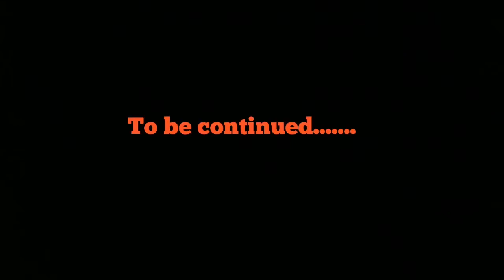Ultraman Geed vs King Ghidorah (Ultraman X Godzilla Stop Motion) | LJPL Animation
HOWDY! I told you I’m going to have another upload this month. I have been recently fascinated by King Ghidorah, so much so that I got a figure of it. I wanted to get the S. H. Monsterarts one from Godzilla 2: King of the Monsters, I didn’t get it for two reasons, first it’s way to expensive for my budget and second, I don’t have the space for that huge beast. It’s been a few videos since I used Geed, and in my opinion his debut was underwhelming, I touched more on that topic in another description. I think I have redeemed Geed.

The next part of this video will be released either in December or January 2020.

FACE REVEAL! I have been experimenting with some editing softwares for the past few weeks. I also got the Geed Riser back in August for my birthday. I’ve been wanting to use it, but I had no ideas for Geed. I had thought of something (this video) and I incorporated irl scenes, tell me what you think about it. I will do more irl scenes in the future, since in my opinion it adds to the story.

I cannot thank you enough.

The characters used in this video are owned by Toho Co. and Tsuburaya Productions.